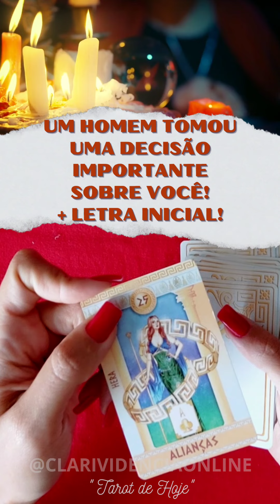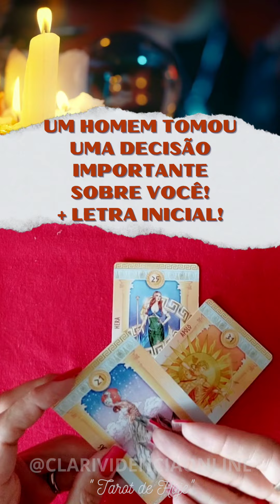🌹 UM HOMEM TOMOU UMA DECISÃO IMPORTANTE SOBRE VOCÊ + LETRA INICIAL! ✨ 🌟